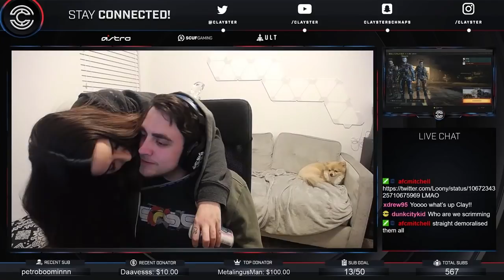Black Ops 4 Stream Highlights - Day 25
Today I'm bringing you Day 25 of my Black Ops 4 stream highlights! What do you think of today's stream highlights? Let me know 👇

Today we have some more raw gameplay with intense and funny moments - let me know if you want to see more of these BO4 stream highlights and of course don't forget to join me on stream to never miss any of my best moments!